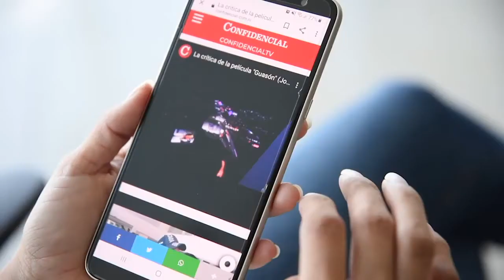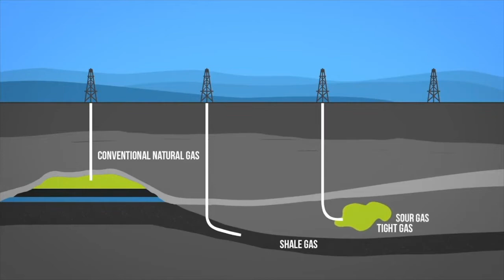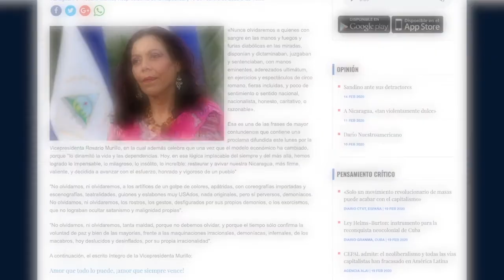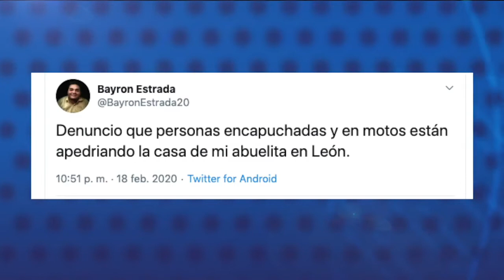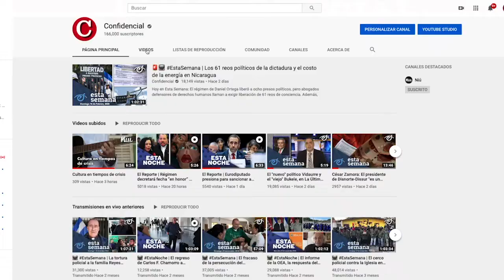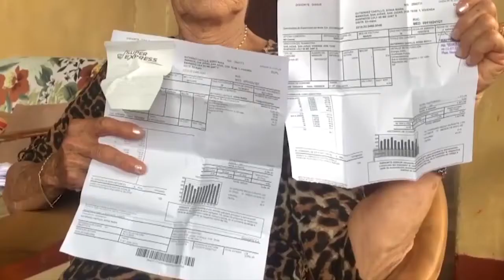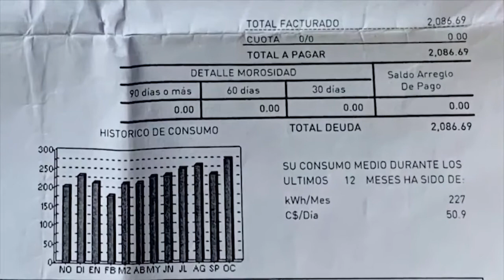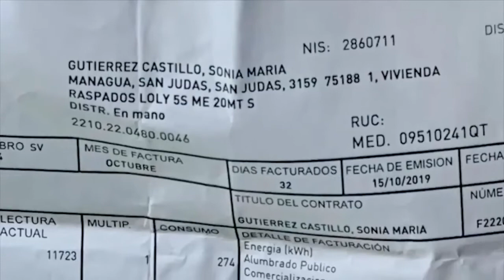📺 EstaNoche | La reelección de Avilés, los excarcelados políticos y la impunidad en el Caribe